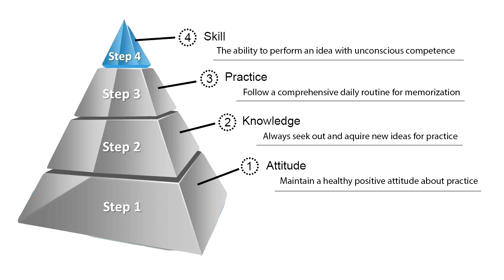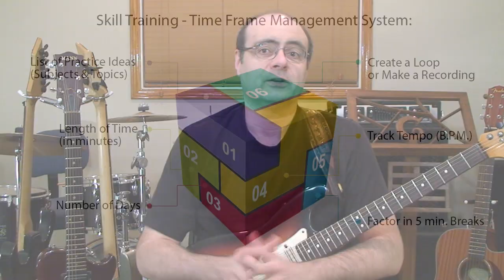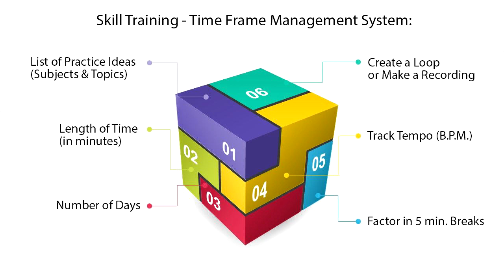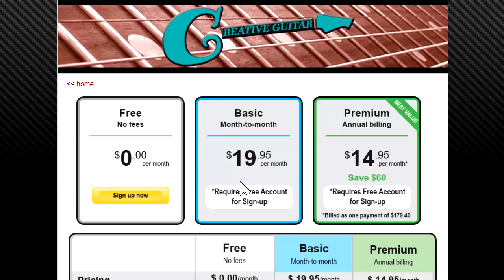If You're a Guitar Player Over 30 Watch This Video!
There are practice mistakes that can affect anyone of any age who is studying guitar, and then there are those that are even worse when you get to be over 30 years old.  In this video, I’m going to show you the biggest guitar practice mistakes that you can make and how they are amplified when you get to be a little older.

(weekly postings - w/FREE Guitar Handouts)